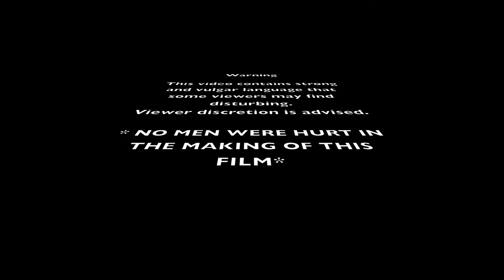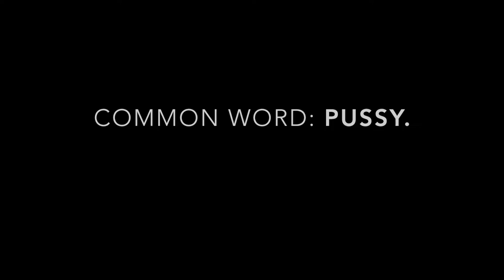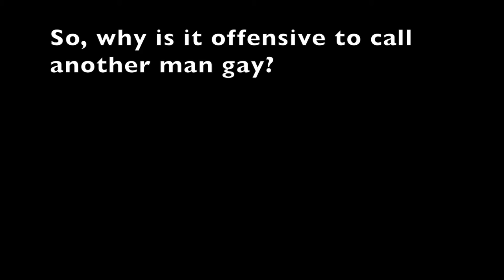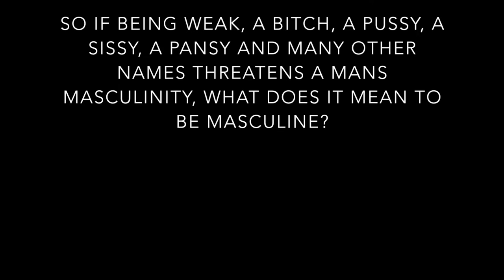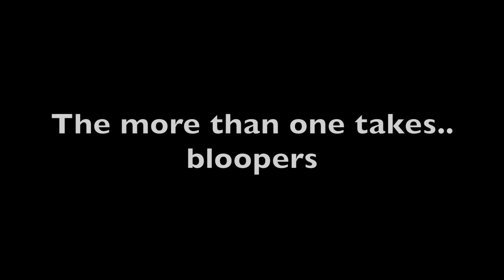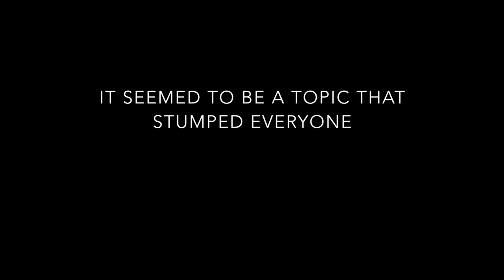Men and Masculinity A Sociological examination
This is a mock video to showcase how words can strip men of their masculinity. It is used to challenge the public about the way we think of masculinity and open our minds to a new way of thinking.